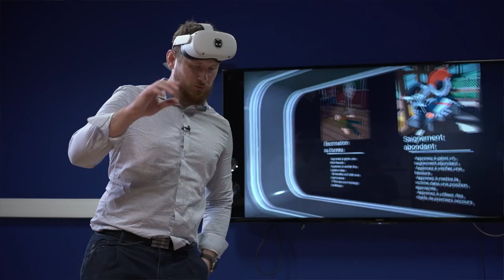Prix ALUMNI 2021 de la fondation UTBM - THOMAS MARTINET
Film de présentation du Prix Alumni de la fondation UTBM 2021 remis à Thomas Martinet, ingénieur diplômé de l'UTBM en 2013, Fondateur de Isara Technologies pour la création de "First Aid training"